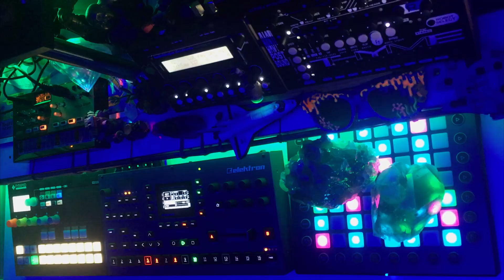Lobie - Choppa (Dawless Performance Video)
Performance of my latest track hardware-based track.

Genres: IDM, Experimental, Bass Music, Intelligent Trap Music

Experiments in expanding Volca Drum's FM sonic capabilities with Octatrack's exponential envelopes and using Squarp Pyramid to sequence Octatrack's mute states to build a full song structure with 4/4 dance music phrasing while maintaining polyrhythms/polymetrics. 100% dawless single-take performance with post processed mastering.

Sequencers:
Elektron Octatrack MK2
Squarp Pyramid

Synthesizers:
Korg Volca Drum digital drum synth
Audiothingies MicroMonsta polyphonic digital synth

Sound processors:
Bastl Thyme controlled delay
Roland Aira Torcido modular distortion
Roland Aira Torcido modular bitcrusher
FMR RNC compressor

Composed, performed, and recorded by Nils Lobie
Audio mastering and video editing by Aaron Wharton